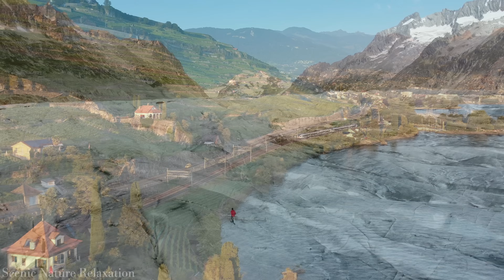Switzerland 4K - Relaxation Film with Relaxing Mussic - Nature 4K Video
Our other Relaxation films:

Thank you for choosing VGK Life as your go-to source for relaxation!

Timestamps: